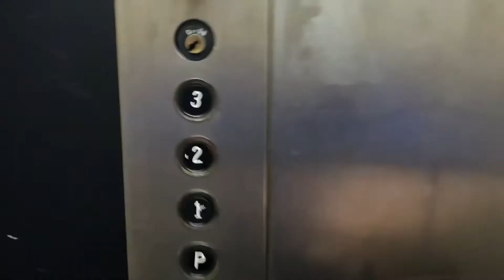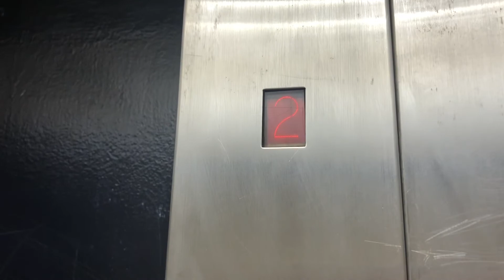[EL] Crappy 1969 Otis Lexan Hydraulic Elevator at Days Inn (Gatlinburg, TN)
UPDATE: This elevator has been DeInnovated. I jinxed it.

Good lord this thing has seen better days. Just to put it in perspective since my IPhone Camera is trash, when the cab arrives on the upper floors, it bounces a bit before finally leveling. The Cab itself is also a bit aged and beaten up. I would call for a redesign of this cab (not a mod FYI, we don’t need more shitty Innovation mods), but the thing itself runs like shit anyways. This would be a nice elevator with a Rare Nixie Tube as well if it wasn’t for those problem.

This is at the More Far Down Days Inn in Gatlinburg, TN. SuperDakotaFan33 and Garden State Elevators have gotten this cab too.

Elevator Brand: Otis
Elevator Model: HPA 2000
Elevator Type: Hydraulic
Floors Served: 4
Est Installation: 1969
OG Fixtures (Most Notable): Likely All Original
Mods/Later Additions (if any): NA

Elevator Rating: 3/10
Overall Opinion: Junky

STF’s Elevator Rating Scale:
10: BEAUTIFUL
9: Nice
8: Good
7: Charming
6: Interesting
5: Boring
4: Needs Attention/Dislike
3: Junky
2: Disgusting
1: Fuck this, never riding again!